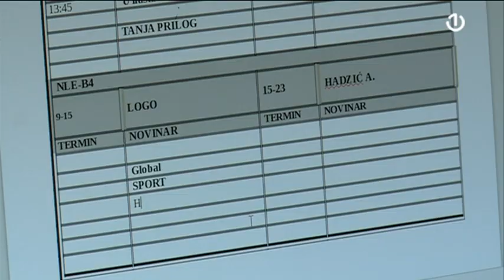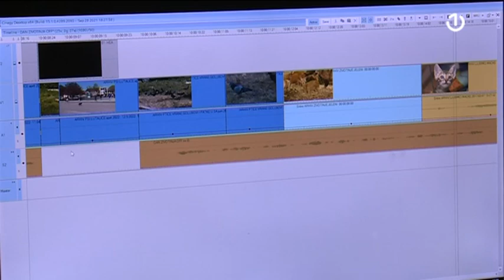Socijalni dan za srednjoškolce u BiH